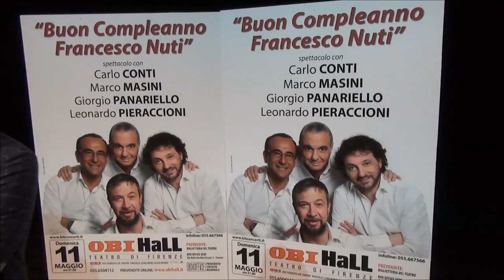Buon compleanno Francesco Nuti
La presentazione dell'evento "Buon compleanno Francesco Nuti" che si svolgerà l'11 maggio all'Obihall. Protagonisti Giorgio Panariello, Carlo Conti, Leonardo Pieraccioni e Marco Masini.

Una produzione: Gutenberg Multimedia

Riprese: Leonardo Cecconi